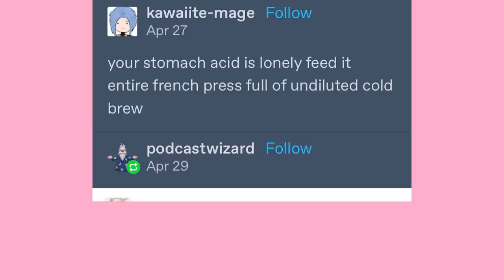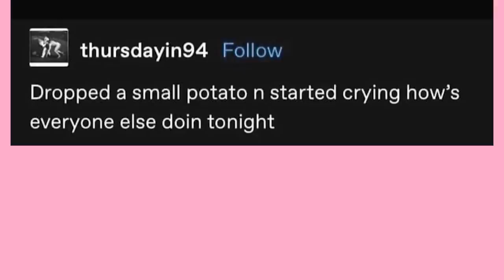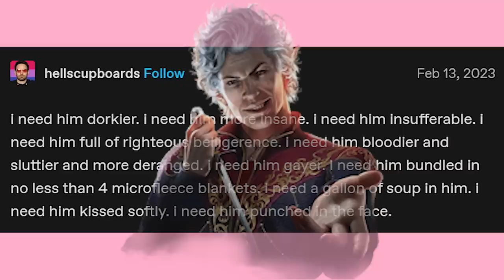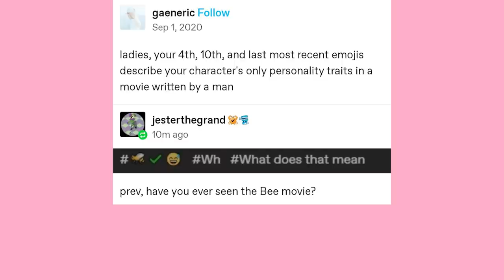Jigabyte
EDITOR- Andy

Got Stuff You'd like to Send? Send it to:
P.M. Seymour